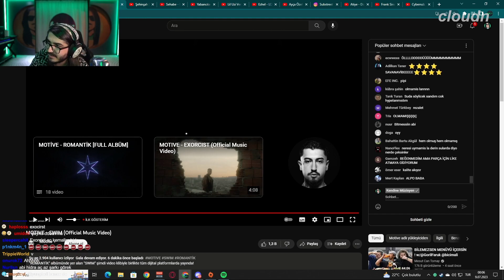KENDİNE MÜZİSYEN MOTİVE - SWİM KLİBİNİ İZLİYOR